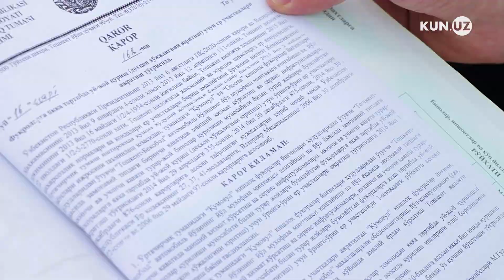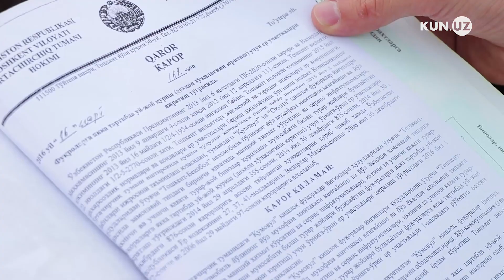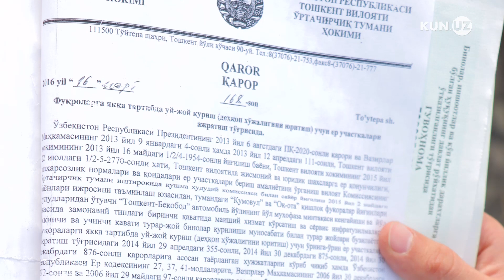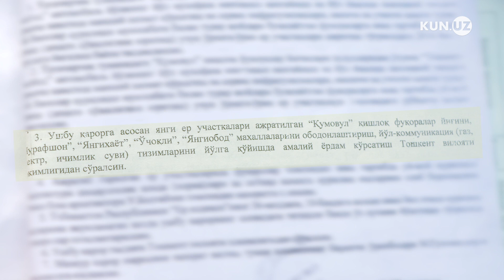YANGI MAHALLANING SHUDGOR BO'LGAN KO'CHALARI